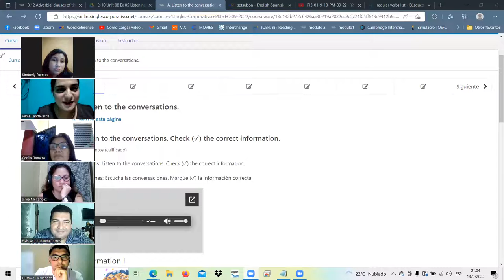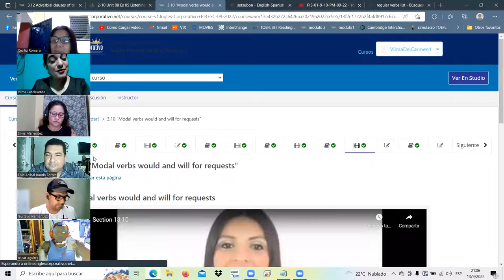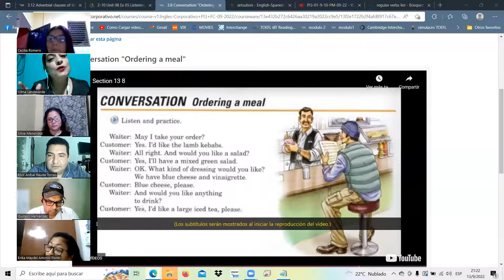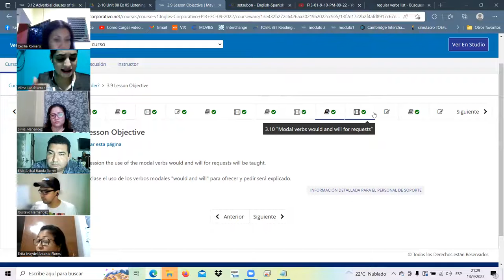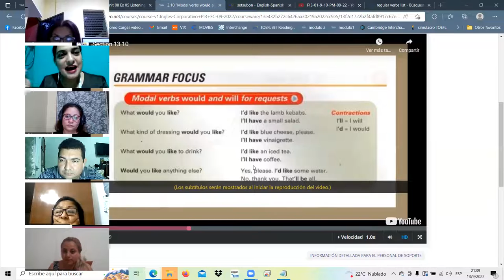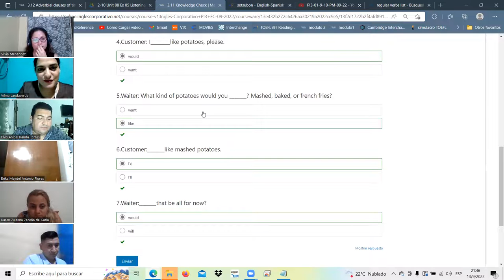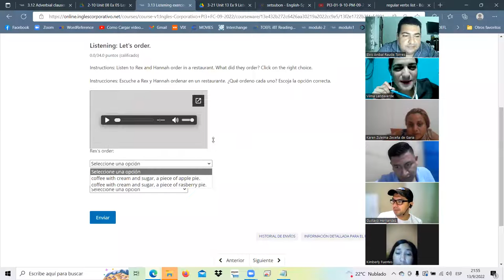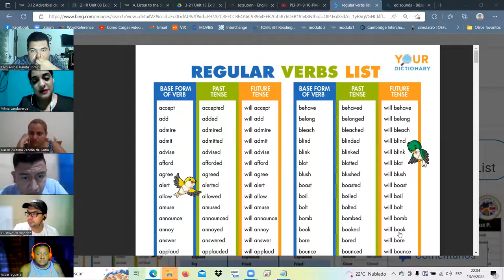Inglés Corporativo-sept.13.22/class6 request: will & would